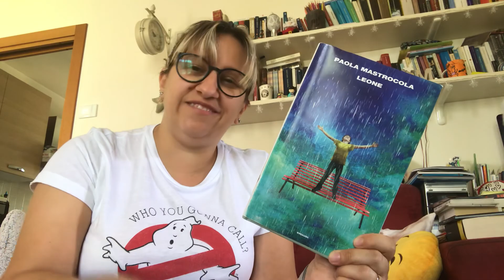Incipit letterari #44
Un libro che ho letto lo scorso anno e che mi era piaciuto tantissimo..